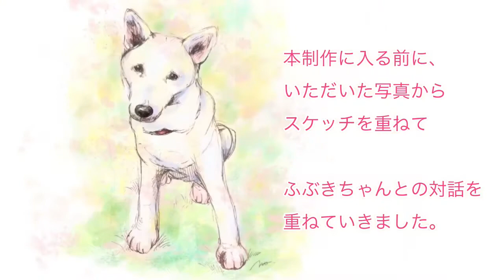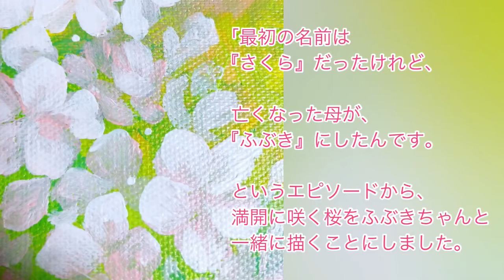【虹の橋】紀州犬・ふぶき / Dog painting / Pet order art / short ver.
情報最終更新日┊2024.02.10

┊虹の橋の子🐶🐱🌈┊infinity artist NAO

「Q. ペットロス に悩んでいませんか…？」
大切な魂・生命、お心、お繋ぎ🎨🌈

┈┈ 【 オーダーへの想い 】
アートを軸にあらゆる分野で無限の可能性や価値提供にチャレンジする一方、
画家業において『大切なご家族を描く』オーダー絵画を受注しております。
幼少期、一番最初に描いた夢は「獣医さん」でした。

「 大好きな動物と、関わる仕事がしたい。 」

成長するにつれ、アート・デザインの世界へ。
創造的に生きることを願い、紆余曲折を経て、
『インフィニティアーティスト』として在る私になりました。

もう獣医にはなれないけれど、
「 アーティストとして、動物と関われたら。 」
そのような想いから『ご家族』を描かせていただくことをスタート致しました。

オーダーを受ける度ただ描くだけでなく、
飼い主様と、オーダーいただいたその子の気持ちを通い合わせる。
飼い主様の感情、悲しみを癒すこともできる素晴らしさに気づきました。

お客様と一緒に暮らしていた子を描くにあたり、
感じることは、皆さま特別な想いを持たれているということ。
これからも大切な生命、飼い主さま、ご家族の想い・記憶を繋ぐ作品を描いて参ります。
*もちろん猫ちゃん、ワンちゃん以外でも承っております。

┈┈ 🎁 素敵な特典をご用意 ✨
● お客様の声ご協力（動画・お写真）で1万円キャッシュバッグ✨
● 描いた作品のポストカード100枚プレゼント
● 送料無料（関東県のお客様のみ）
*先着5名様限定です。予告なく終了している場合がございますのでご了承くださいませ。

┈┈ 🌈 まずは、ご相談から
*必ず「ご相談の旨」をお伝えくださいませ。
LINE▶︎LINE@ @slp8095g
┈┈ 🎥 今まで繋いだ子たち

┈┈ 🌍Foreign Customers
Thank you watching my art painting movies on Youtube.
Artist name’s infinity artist NAO.（only NAO is okay.）
I’m a professional painter in Japan.
Painting for 10〜 years.
If you would like to order to me.
Please send mail.
🎨©︎Painted by infinity artist NAO